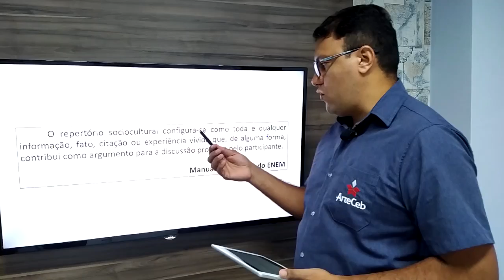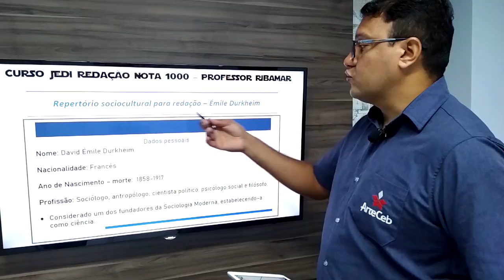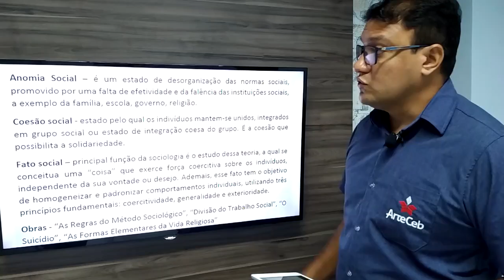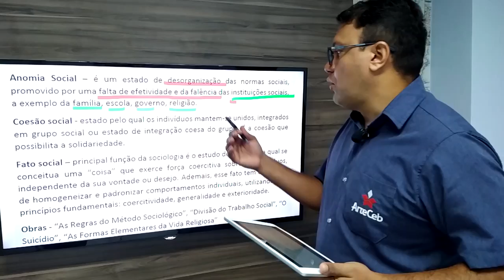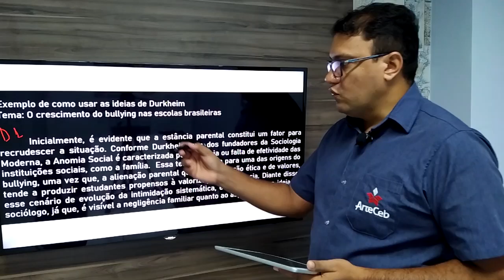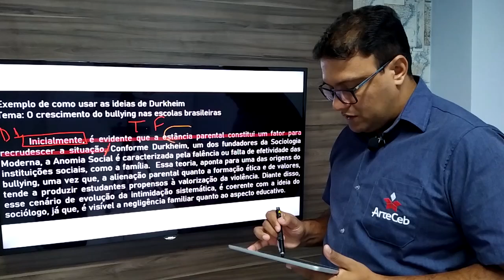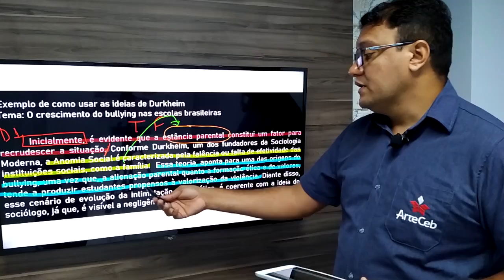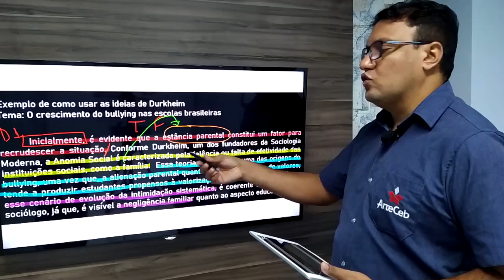13/08 - 2° ANO (EM) - REDAÇÃO - COMO USAR O REPERTÓRIO SOCIOCULTURAL NA ARGUMENTAÇÃO - RIBAMAR B.